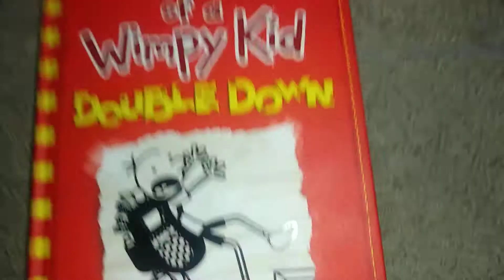September 20, 2020